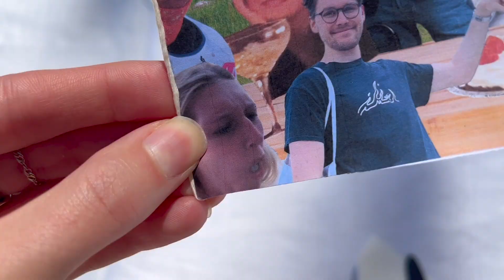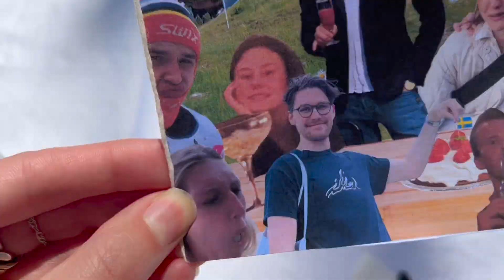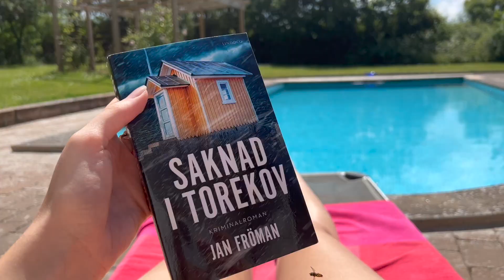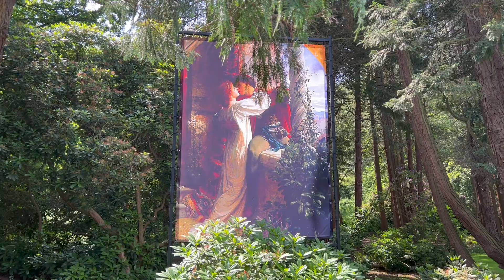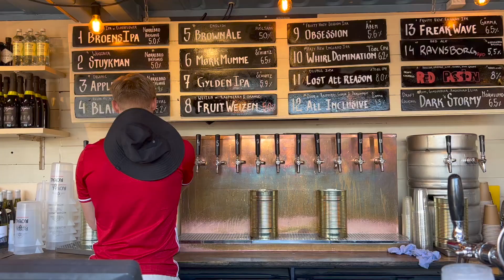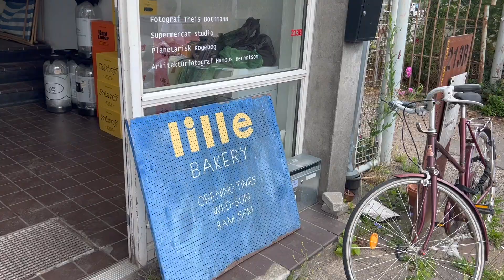Pauls första midsommar! SVERIGE & KÖPENHAMNVLOG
I betalt samarbete med Ana Luisa,